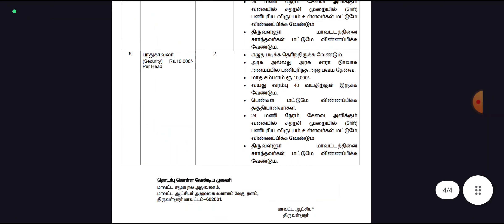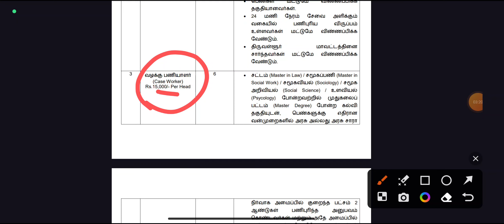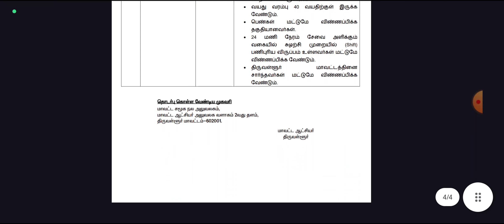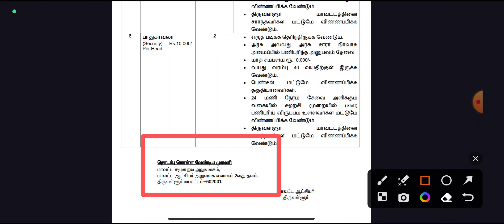தமிழக அரசு கலெக்டர் ஆபீசில் வேலை 💼 Tamilnadu government jobs 2023 👨‍💼 TN govt jobs 2023 in tamil